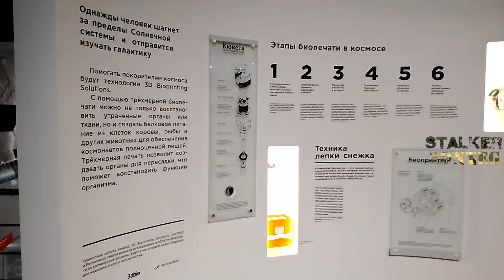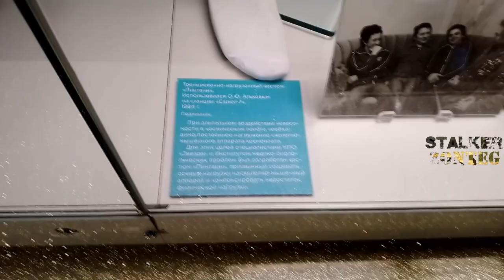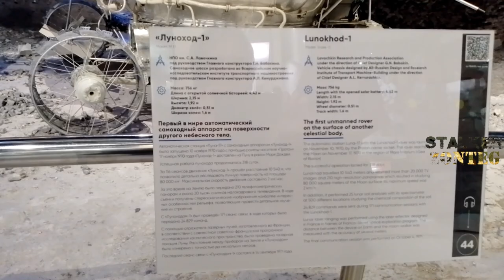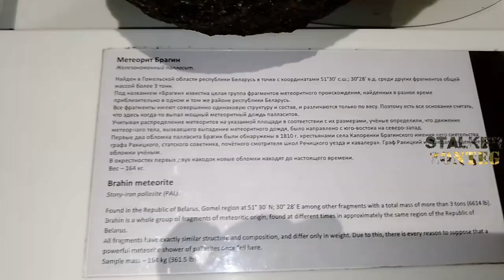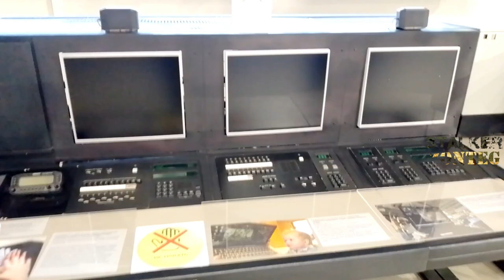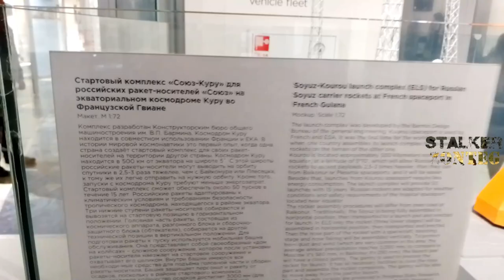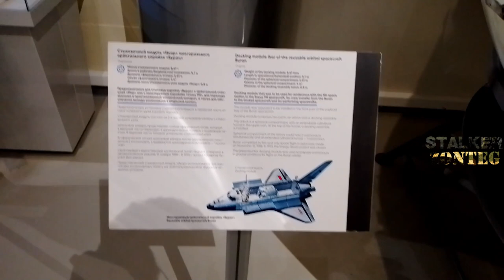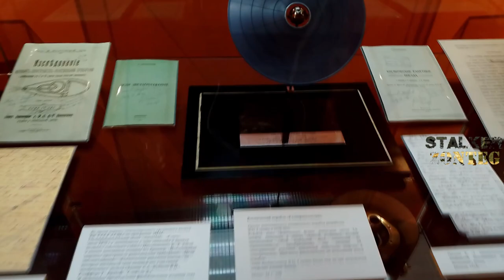Музей космонавтики (Москва) часть 2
Правила:
1. Стараемся общаться без мата.
2. Запрещён капс.
3. Запрещён флуд.
4. Запрещены неадекватные ники.
5. Запрещены споры о политике.
6. Запрещено оскорбление пользователей, зрителей, администрации, вообще запрещено оскорбление.
7. Запрещено обсуждение действий администрации.
8. Просматривая данный канал вы соглашаетесь с правилами.
9. Запрещены обсуждения на сексуальные, суициидальные и прочие темы.
10. Смотрим пункт 8 :)
11. ВНИМАНИЕ работает NIGHTBOT и банит всех безжалостно :)